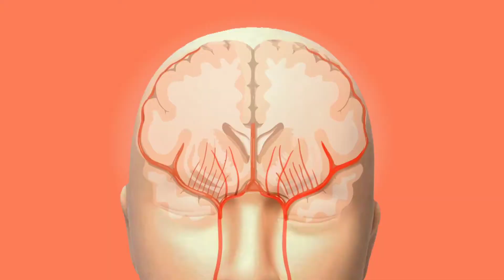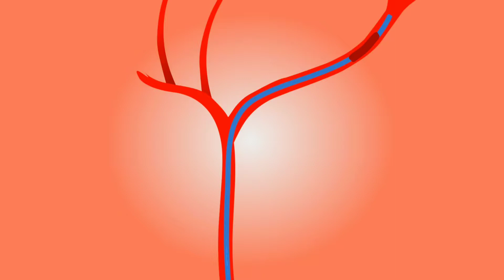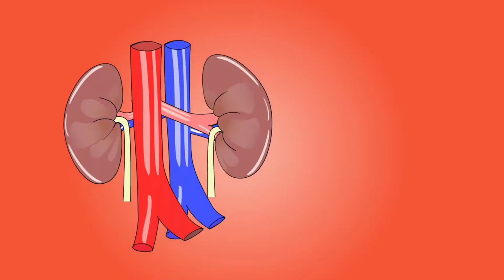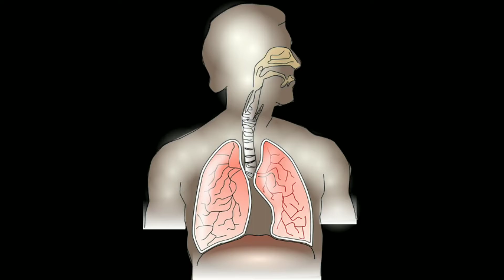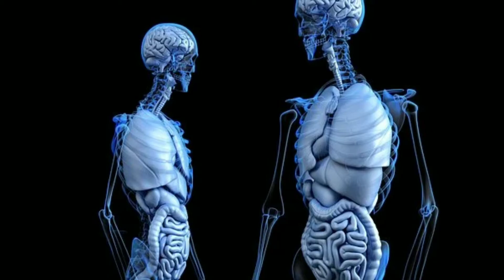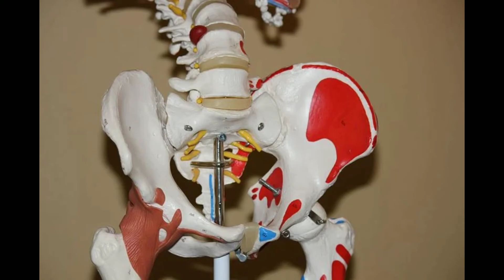Inilah Yang Terjadi Pada Tubuh Kita Ketika Kita Mulai Menua!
Saat kita bertambah tua,tubuh akan  mengalami penurunan fungsi. Seiring bertambahnya umur, kulit mulai kehilangan elastisitasnya, rambut mulai rontok, mata,hidung,telinga akan makin melemah,dan banyak hal lain. Cegahlah penuaan dengan perbanyak minum air putih,konsumsi buah dan sayur,dan selalu sempatkan olahraga secara teratur. Video ini berisi pengetahuan, semoga bermanfaat. Simak terus Info Penting ya.